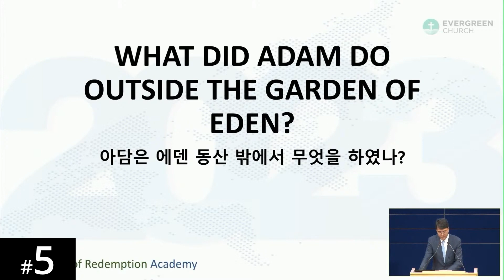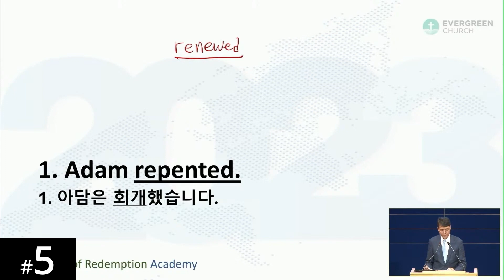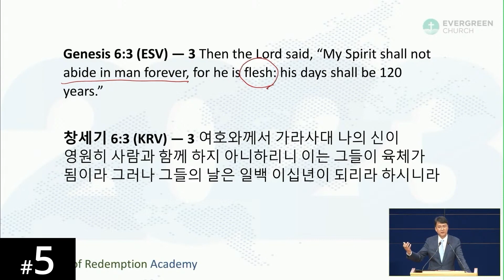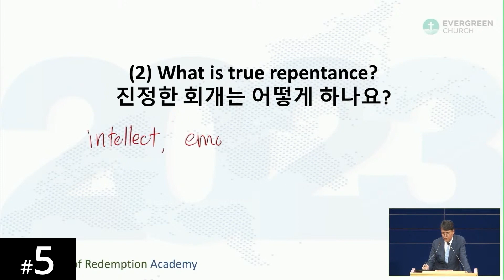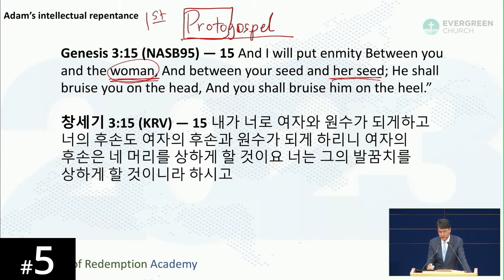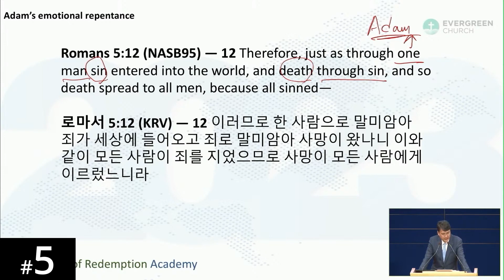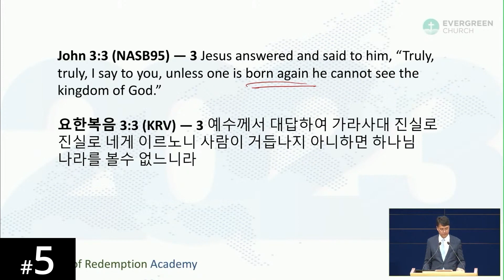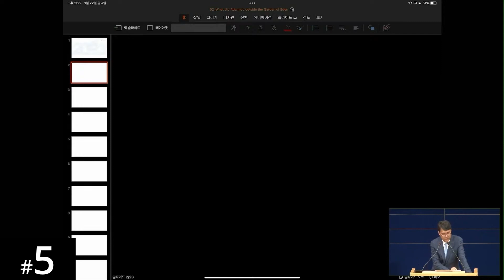[Shona] HORA120 Lecture 5